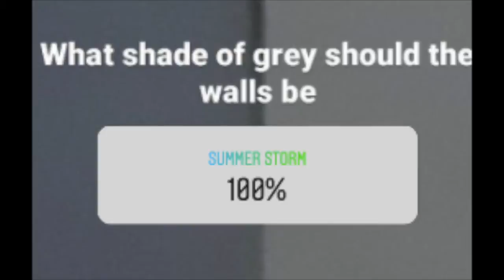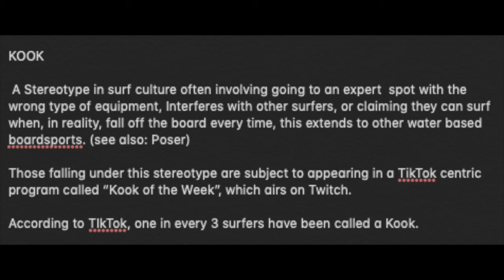REACTING TO MY SURF SESSIONS (cringe alert) - [Week 47]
yet another cringeworthy video, this time, we take it all the way back to 2014.